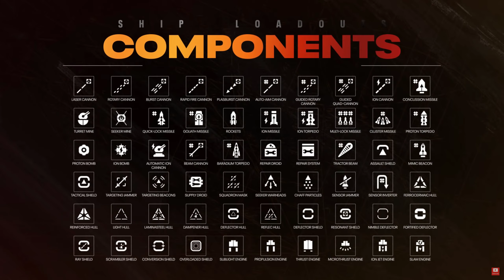Conversas com AKGames - Qual a nota final de last of us 2?.O que é o SW Squadrons? Spoiler! Warning!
!Spoilers!

O Mario dá a sua nota pessoal ao Last of us part-2
Falamos um pouco do novo jogo de Star Wars.
VR?
Co Op?
5vs5?

Conversas conversas conversas com AK Games
PodCast style, mas em Português.
Partilhamos a nossa honesta opinião com todos vocês.
Sem medos! Sem agendas.

!Spoilers!